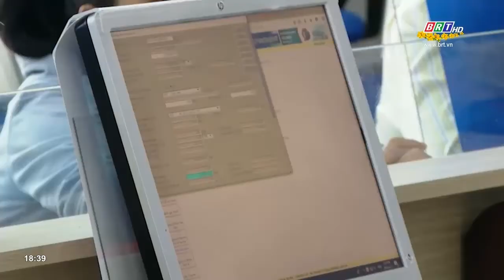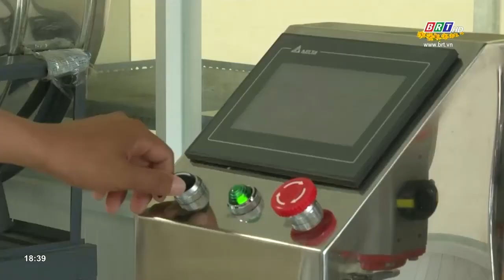BR-VT tiếp tục đẩy mạnh triển khai hiệu quả Luật Hỗ trợ doanh nghiệp nhỏ và vừa | BRTgo